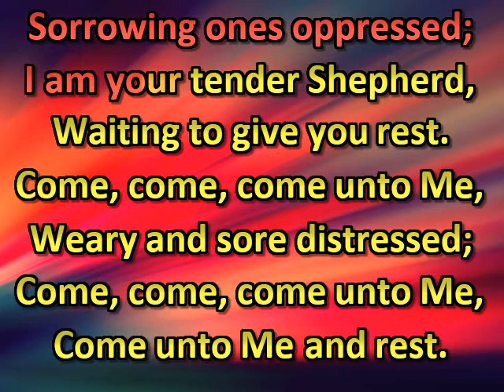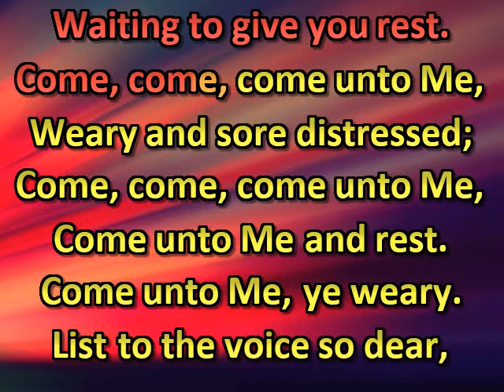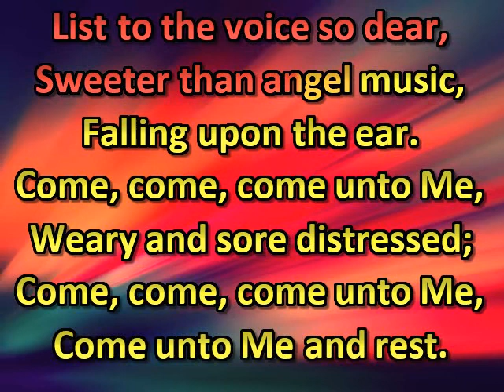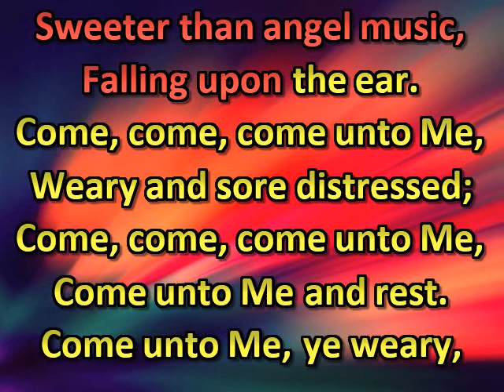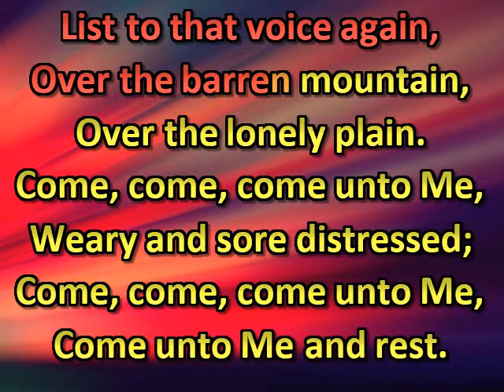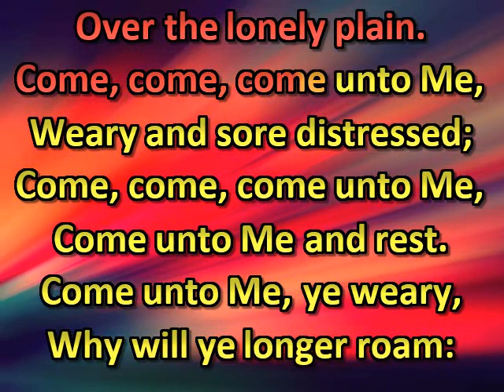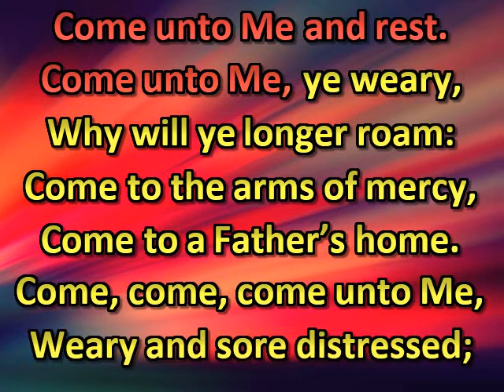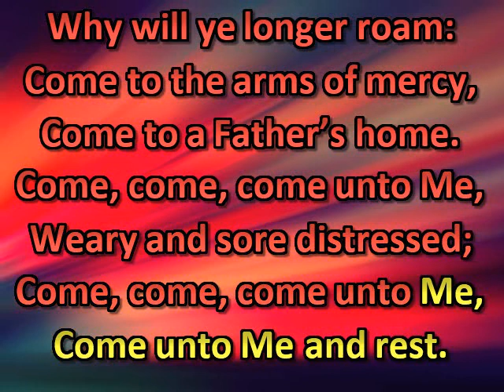Come unto Me, ye weary